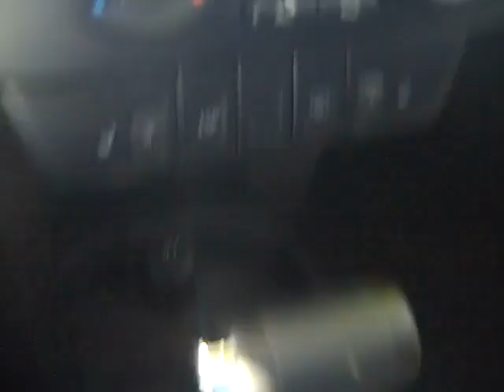Volkswagen Beetle Gainesville Fl 1-866-371-2255 near Lake City Starke Ocala FL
near Lake City Starke Ocala ... call or toll free 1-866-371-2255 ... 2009 Volkswagen Beetle S ... 13,609 well maintained miles ... 2.5 L engine ... yellow exterior ... black interior ... leather seats ... power windows, locks and mirrors ... front and side airbags ... AM/FM radio ... CD player ... iPod/aux jack ... power sunroof ... digital temperature ... cruise control ... heated front seats ... tinted windows ... alloy wheels ... WARRANTY ... more ! Free CarFax ... to see more still photos, prices and our full inventory of used cars, trucks and SUV's please visit our ... Gainesville Lake City Starke Ocala High Springs Alachua Newberry Trenton Chiefland Palatka Melrose Keystone Heights FL ... Coming Soon! 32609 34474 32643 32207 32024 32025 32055